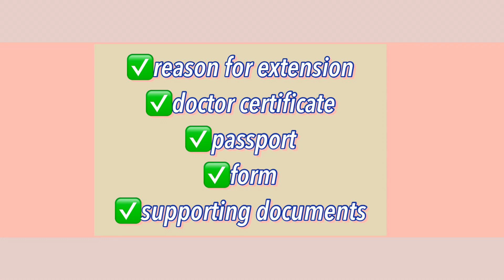EXTENSION VISA APPROVED |airport moments|productive day